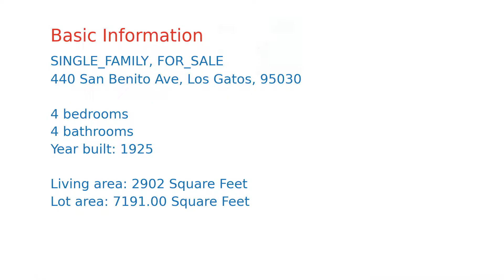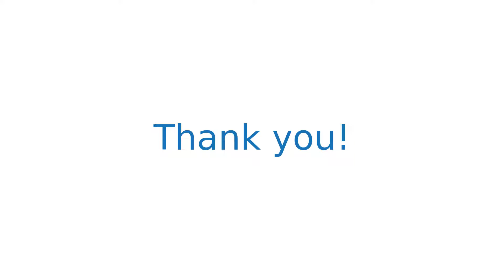$2,999,000 Los Gatos home for sale on 2020-10-23 (440 San Benito Ave, CA, 95030)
This 3 bedroom ,2.5 bath craftsman home has it all! Guest house, yard for entertaining and a spacious floor plan with tasteful updates and designer touches throughout. Enter to the cozy sitting area and living room which leads to the spacious and bright kitchen with custom cabinetry, stainless steel appliances, granite counters and eating area.  Family room with one of the homes 3 refinished fireplaces and access to the fully finished basement with  gym and wine cellar. The master retreat sprawls the entire 2nd floor with custom built in cabinetry including walk in California Closet, fire place with remodeled  and expanded spa bathroom.Throughout the home you will find new flooring, fixtures, new fireplaces, new security system, and more.  In the rear yard you will find the recently refinished guest house with full bath, kitchen. Rear yard is made for entertaining with all new decking, outdoor kitchen, pergola and lighting. Both front and rear yards have recently been landscaped.